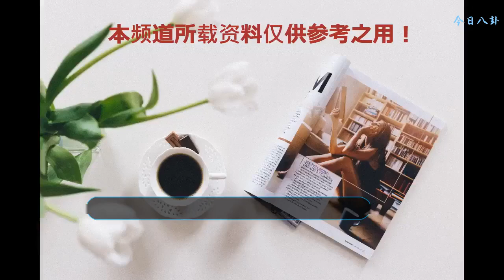吳秀波啟程時裝周！換個發型至少年輕30歲，網友：姜還是老的辣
最近，50歲的吳秀波，在《我就是演員》的節目中，成為“叔圈”C為有力人選，可是狠狠的圈了一大波粉絲。這個越活越年輕的老大叔，用他幽默風趣，又顯睿智的談吐，展現著成熟男人的魅力。
吳秀波已經50歲了，但是，他每次的機場時裝秀上，一套又一套年輕扮嫩的搭配，刷新了我們對男人穿搭的認知。原來，中年大叔時尚起來，誰也攔不住.
    9月18日，北京，吳秀波亮相機場準備前往米蘭參加2019春夏米蘭時裝周看秀。身穿一條個性的印花襯衫搭配一條黑色牛仔褲，肩扛個性單肩包，高冷表情酷帥十足。這樣一身時尚搭配，哪像個已經50歲的中年大叔樣子，乍一看還以為是個20多歲的小伙子。難怪看完不少網友直呼：果然姜還是老的辣。
    吳秀波，這次的出鏡搭配，和以往中年大叔的純色系穿搭不同，可以說是相當年輕風了。一條印花的黑色襯衫，還疊穿了一條黑色的圓領T恤，不規則的白色印花，打破了黑色系的單調感，特別的減齡又有個性。
    下身則是一條黑色的牛仔長褲，這種淺灰中帶白線的面料，也是特別的減齡又很有高級的質感。加上契合身材的裁剪，讓整個人顯得特別的有精神。
    牛仔褲搭配皮鞋，算是中年男士的最愛搭配了，不會因為年輕的牛仔搭配，而失去了男人該有的穩重。而吳秀波的這雙淺淺反絨毛的墨綠色皮鞋，與質感的牛仔長褲做搭配，時尚感更強了。
    “大器晚成”的吳秀波，大家都知道，他的頭發和胡須，已經有一部分變白了。而配合這次啟程米蘭時裝周，還做了一個歐美風十足的發色，灰中帶黑的邊分發色，在搭配一個男人味十足的胡須造型。整個人瞬間年輕了至少30歲，哪里還有半點50歲大叔的模樣，果然姜還是老的辣。
    以往，每次的時裝周上，帥氣的小鮮肉和大長腿的超模才是主角。很少能看到中年大叔的身影，而沒有小鮮肉的帥氣和超模大長腿的吳秀波，這樣一身去時裝周，看起來反而有種男人的陽剛之美。相信，吳秀波現身秀場，一定會成為一道亮麗的風景線，畢竟，姜還是老的辣，你說呢